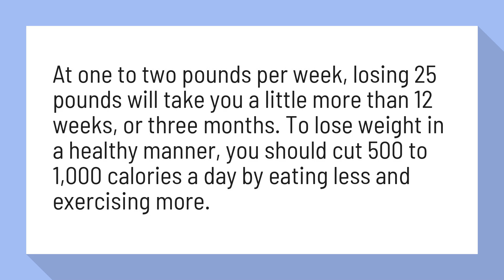How much weight can you lose in a week?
How to Set a Realistic Weight Loss Goal - Gaiam

At one to two pounds per week, losing 25 pounds will take you a little more than 12 weeks, or three months. To lose weight in a healthy manner, you should cut 500 to 1,000 calories a day by eating less and exercising more.